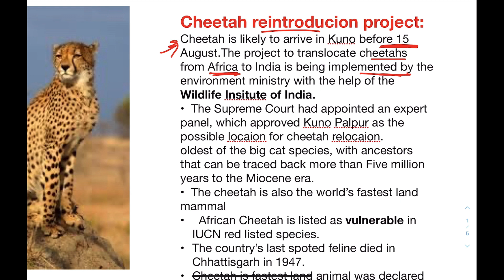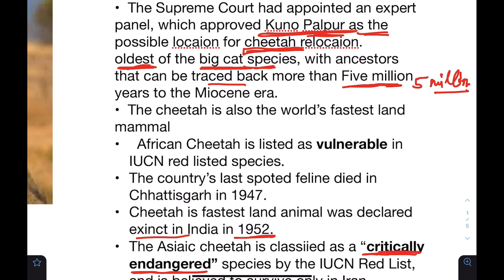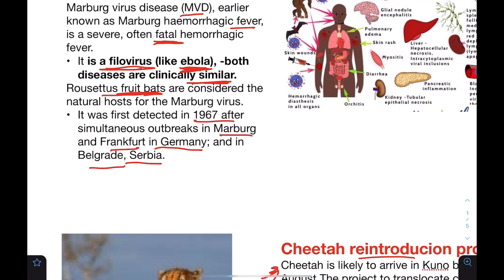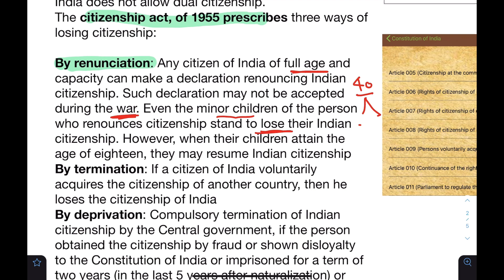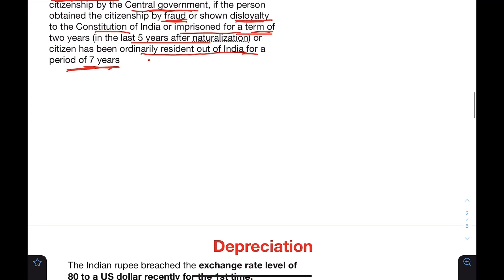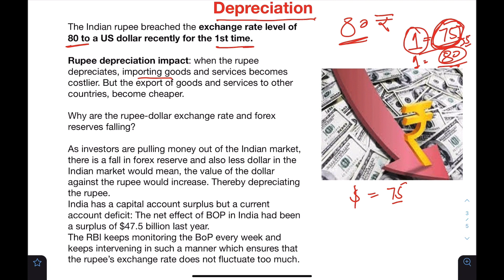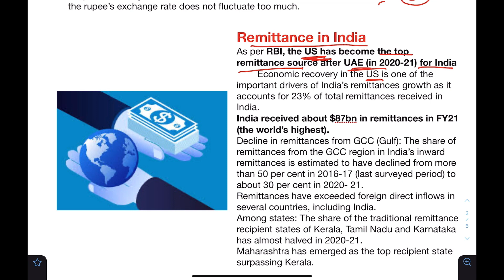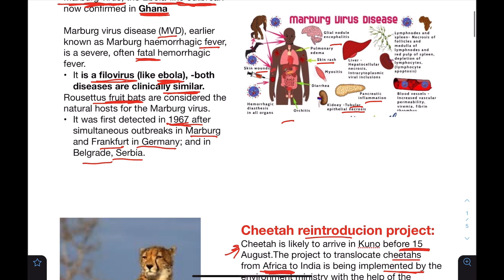Daily Current Affairs | Depression | Remmittance in India | Marburg Virus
Prelims Test Series 2023:
1. UPSC: ₹2500/-
2. UPPSC: ₹2000/-

MAINS बूस्टर प्रोग्राम:
1. क्रैश कोर्स (ध्रुव): ₹2500/-
2. दैनिक उत्तर लेखन कार्यक्रम (सृजन): ₹1200/-